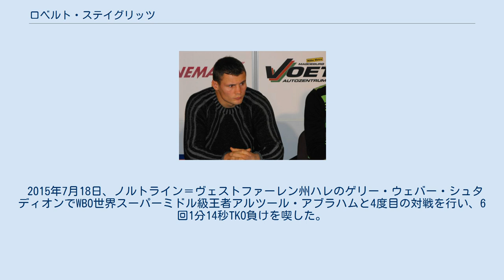ロベルト・ステイグリッツ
ロベルト・ステイグリッツ（Robert Stieglitz、1981年6月20日 - ）は、ドイツのプロボクサー。
ロシア・エイスク出身。
元WBO世界スーパーミドル級王者(2期)。
 ドイツのマクデブルクを拠点に活動している。
エキサイトマッチではロバート・スティーグリッツと表記されている。
 日本語表記の記事では「ロベルト・ステイグリッツ」と表記されることが多いが、「ロベルト・シュティーグリッツ」のほうがドイツ語の発音に近い読み方である。
 2001年4月7日、ウニベルスム・ボックス・プロモーションズと契約を交わしてプロデビュー。
 2009年8月22日、ハンガリー・ブダペストでWBO世界スーパーミドル級王者カロリー・バルザイ（ハンガリー）と対戦し、11回0分12秒TKO勝ちで王座を奪取した。
 2010年11月20日、ドレスデンで同級9位のエンリケ・オルネラス（メキシコ）と対戦し、3-0の判定勝ちで4度目の防衛に成功した。
 2012年8月25日、ベルリン・O2アリーナにて元IBF世界ミドル級王者アルツール・アブラハム（ドイツ）と対戦し、0-3の判定負けで7度目の防衛に失敗、王座から陥落した。
 2013年3月23日、アルツール・アブラハムと再戦し、4回負傷TKO勝ちで王座奪回に成功した。
 2013年7月13日、ドレスデンのエネルギー・フェアブント・アレーナでOPBF東洋太平洋スーパーミドル級王者清田祐三（フラッシュ赤羽）と対戦し、10回に清田の左目のカットにより負傷判定となり、3-0の判定勝ちで初防衛に成功した。
この試合は後に清田の左目の傷が有効打によるものと判明し10回TKO勝ちに変更となった。
 2013年10月19日、ライプツィヒのEINSエキジビション・ホールで同級7位のアイザック・エクポ（ナイジェリア）と対戦し、3-0の判定勝ちを収め2度目の防衛に成功した。
 2014年3月1日、マクデブルクのGETECアリーナでアルツール・アブラハムとリマッチを行い、1-2の判定負けを喫し3度目の防衛に失敗した。
 2014年11月8日、シュトゥットガルトのポルシェ・アレーナでフェリックス・シュトルムと75.5kgのキャッチウェイトのノンタイトル12回戦で対戦し、1-1（115-113、113-115、113-113）の判定で引き分けとなった。
 2015年2月25日、WBOがアルツール・アブラハムと指名戦を行うよう指令を出した。
 2015年7月18日、ノルトライン＝ヴェストファーレン州ハレのゲリー・ウェバー・シュタディオンでWBO世界スーパーミドル級王者アルツール・アブラハムと4度目の対戦を行い、6回1分14秒TKO負けを喫した。